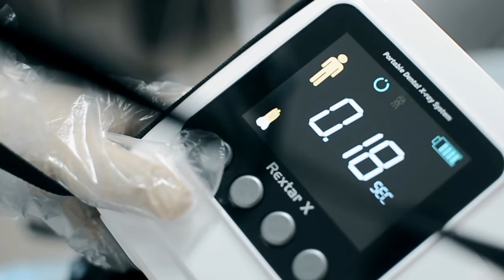REXTAR X Recommendation from Dominican Republic